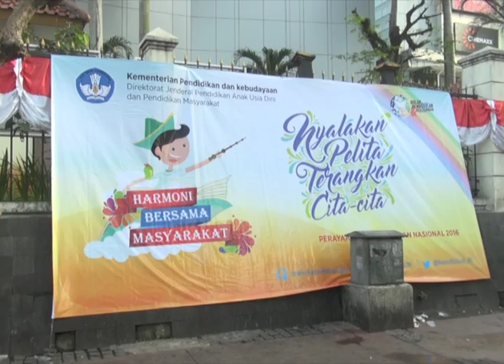CFD Momentum Kemdikbud Harmoni Bersama Masyarakat